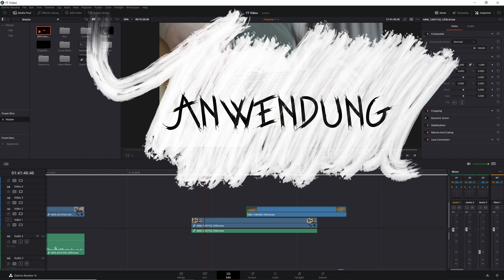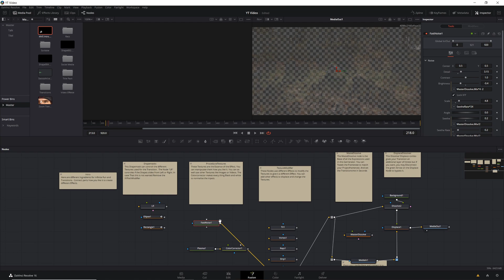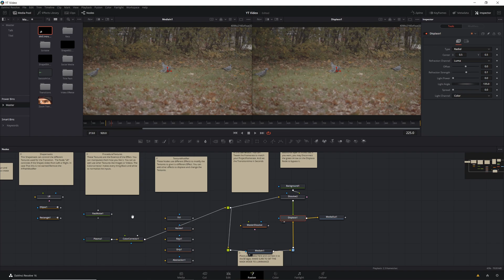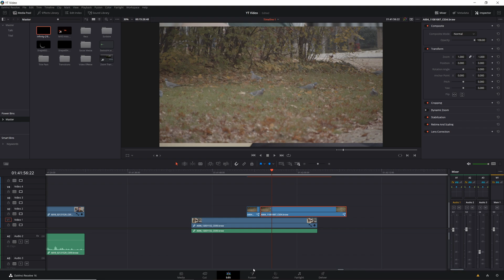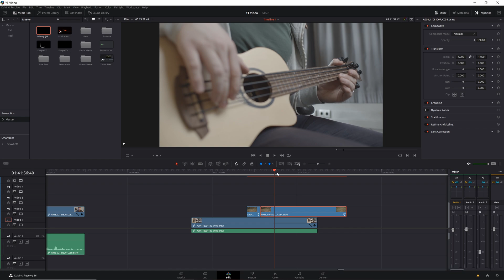Free Transitions Generator Tool 🔴 Davinci Resolve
Free Transition Template mit dem Transition Generator für Davinci Resolve. Nie wieder langweilige Transitions.

Wenn du noch tiefer in die Videobearbeitung in Davinci Resolve Fusion einsteigen willst, dann schau dir mal das Einsteigervideo an.

Wenn du bis hier unten gelesen hast bist du echt verdammt cool ;)